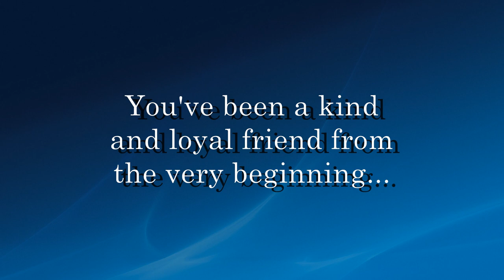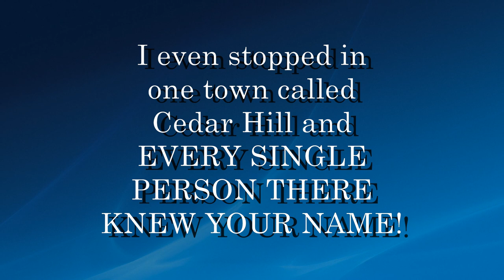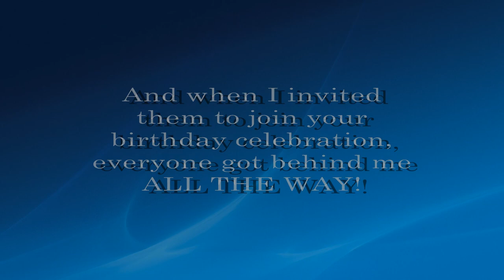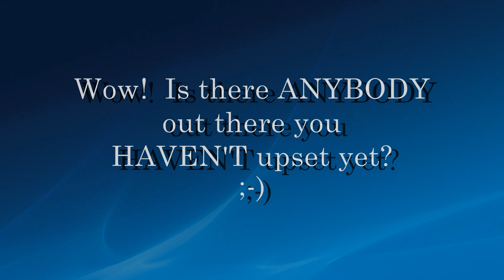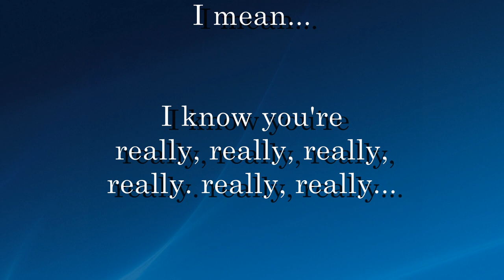Birthday video for Gary Braunbeck with a VERY special surprise!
A birthday video I made for Gary Braunbeck's birthday starring...Doug Jones!